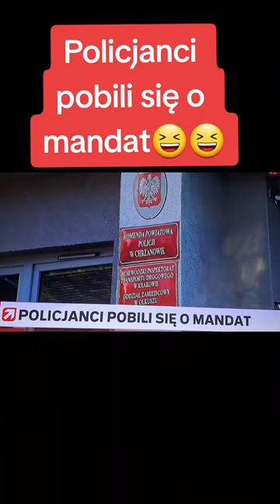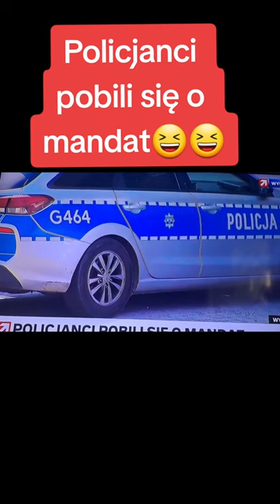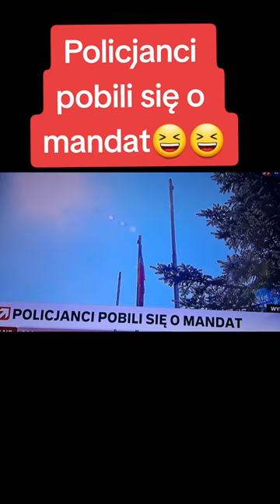Policjanci pobili się o mandat